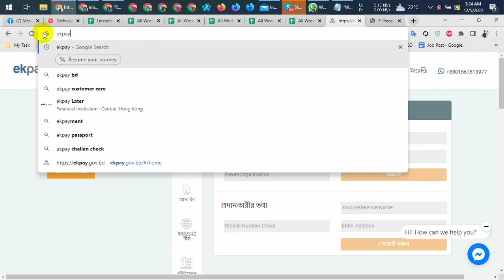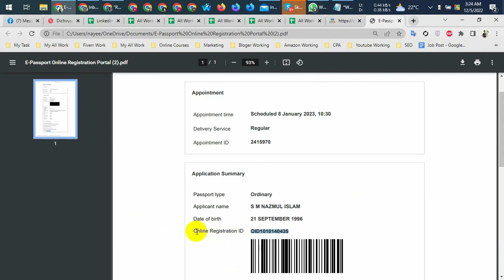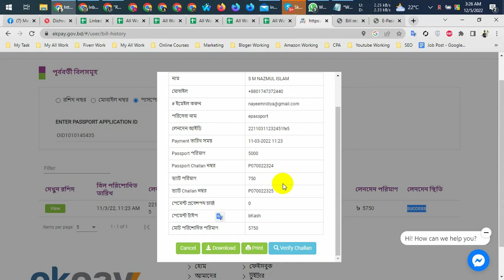How to collect E-Passport Online Payment Slip | ই-পাসপোর্ট অনলাইন পেমেন্ট স্লিপ | ekpay Payment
For all of Bangladesh's people and government agencies, ekPay is a payment platform that offers anytime, anywhere payment solutions. The ekpay online payment gateway now accepts payments for e-passports. Online e-passport payment has not yet come with an additional fee. Additionally, you can quickly get the Payment slip from the ekpay website after making a payment. To learn how to obtain an online payment slip for an e-passport, watch the entire video.
Online: Through "ekpay"(Payment option: VISA, Master Card, American Express, bKash, Nagad, Rocket, Upay, Dmoney, OK Wallet, Bank Asia, Brack Bank, EBL, City Bank, UCB, AB Bank, DBBL, Midland Bank,MBL Rainbow)